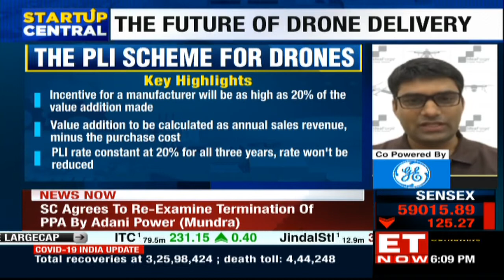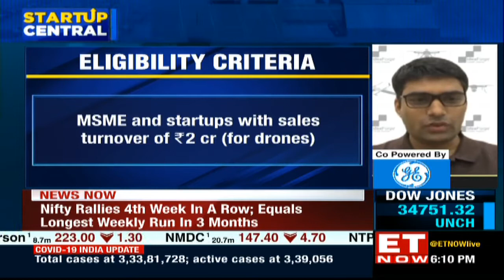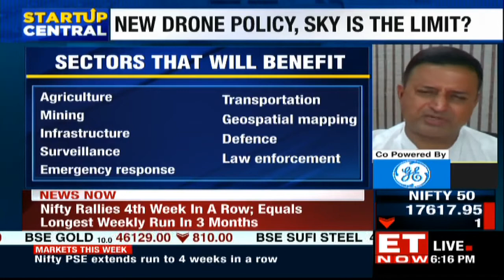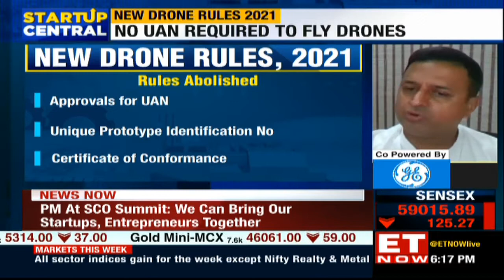PLI for Drones - ideaForge CEO, Ankit Mehta and MoCA Joint Secretary, Amber Dubey ET Now Interview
Our CEO, Ankit Mehta along with MoCA Joint Secretary, Amber Dubey explain how drones will be used for healthcare, mining, property tax, agriculture & more. They also highlighted how PLI scheme for drones will make India a global drone hub in this interview with ET Now.